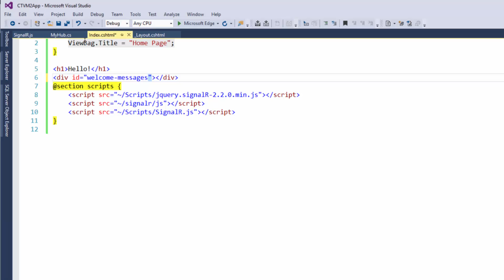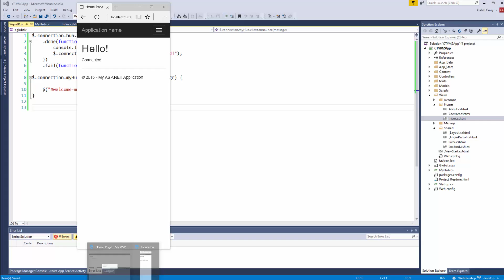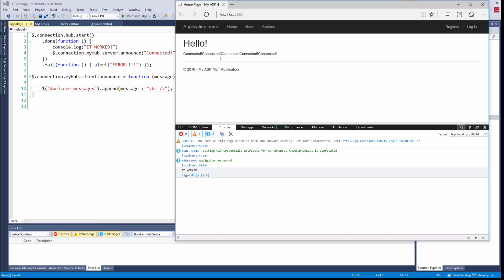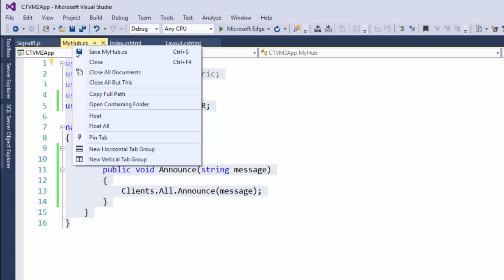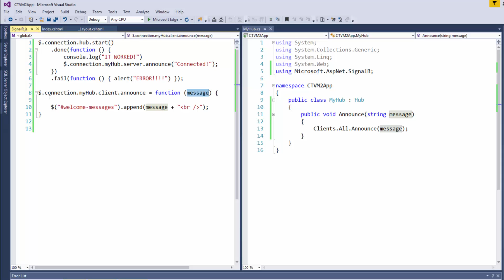SignalR Tutorial 19 - Application Overview